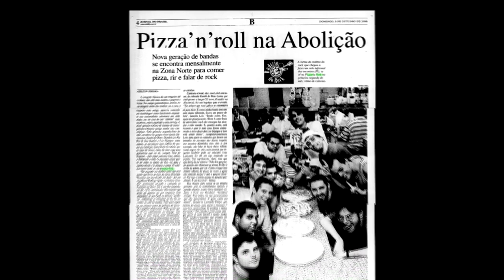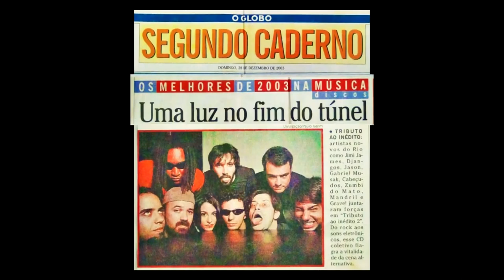Trailer Tributo ao Inédito.doc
Tributo ao Inédito.doc

Esquece rede social, YouTube e crowdfunding! O documentário “Tributo ao Inédito.doc”, feito por Marcelo Pedra, Renato Cantharino e Vitor Rocha, volta no tempo para contar a importância do projeto homônimo que impulsionou a carreira de várias bandas e ajudou a criar uma cena musical no Rio de Janeiro.

Durante pouco mais de uma hora, você ouve dos próprios músicos como a divisão de tarefas multiplicou as possibilidades que levaram os grupos a se apresentarem em pontos distintos do Rio, como Cine Íris, Ballroom e Rato no Rio. Tinha vocalista que descia do palco para ser assessora de imprensa do projeto, baixista que criava as artes dos discos, entre outros exemplos de empreendedorismo colaborativo.

Com depoimentos captados pelos próprios entrevistados, o “Tributo ao Inédito.doc” é ilustrado por músicos que integraram bandas como Leela, Zumbi do Mato, Mandril e Jason, que mostram, às vezes, rindo e, outras, franzindo a testa, as belezas e durezas de se fazer rock no Rio de Janeiro no início do século XXI. Naquela época, os jornais (ainda) influenciavam as pessoas, a Internet engatinhava no Brasil e parte da divulgação era feita através das filipetas dos eventos.
A fome insaciável por fazer música dessa turma começou em 2002 no lendário Rodízio do Rock, numa pizzaria da Zona Norte do Rio, mas esse rock não era excludente, já que o cardápio do projeto tinha sabores para todos os ouvidos.

“Tributo ao Inédito.doc” recorda o passado, mas não deixa de ser um link para o futuro, por inspirar e lembrar que o tão falado do it yourself começa com você. Sim, você! Viva o novo! Viva o inédito! Viva o Tributo ao Inédito!

Julio Barbosa

Tributo ao Inédito.doc:

Um filme de: Marcelo Pedra, Renato Cantharino e Vitor Rocha
Arte: Flávio Flock
Trilha sonora original: Marcelo Pedra
Direção e edição: Vitor Rocha
Com: Chacal, Alexandre Griva, Flávio Flock, Heron, Marcelo de Souza, Júnior Vernin, Marco Homobono, Gabriel Muzak, Ricardo Dias, PC Stocc, Vital, Marcelo Pedra, Vitor Rocha, Bianca Jhordão, Mariana Eva, Rodrigo Brandão, Dias JR, Larry Antha, Thiago de Souza, Marcelo Xhá, Leonardo Panço, Nelson Burgos, Ricardo Oliveira, Júnior Abreu, Rogério Weimann, Zé Felipe, Renato Catharino, Marcelo Mendes e Cris Lobo.

Serviço do Lançamento:

Dia: 20 de janeiro de 2019.
Horário: a partir das 15h.
Ingresso: pague quanto quiser.
Local: Arena Carioca Hermeto Pascoal (Lona de Bangu). Praça Primeiro de Maio s/n, Bangu.

Será no evento Lona Rock Sunday com várias outras incríveis atrações:

- Shows com as bandas FOLKS e Djangos Banda.
- Lançamento do livro "Estrada" do Melvin Ribeiro.
- Artesanato, moda, paisagismo entre outras atrações.

Tributo ao Inédito.doc na rede:

Facebook: Tributo ao Inédito Doc